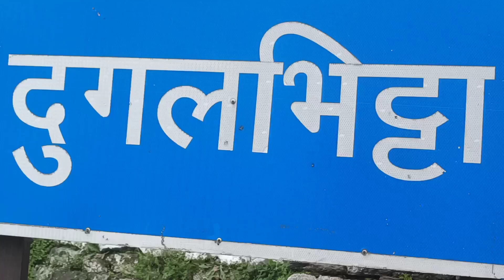Yahi hai asli jannat 😍 / Chopta vally || Travel vlog || wanderer pahadi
travelvlog
travel
rudraprayag
vlog
vlogger
youtubeviral
youtubevideo
youtubeislife
uttarakhand
uttarakhandi
kumaoni
pahadi
travelling
viralvideo
viral
garhwalivlogs
pahadisong
kumaoni
himachal

navii_bhandari_01

Recent upload vlog -